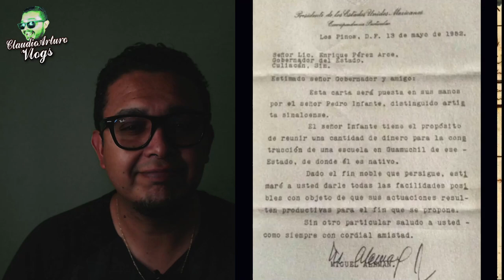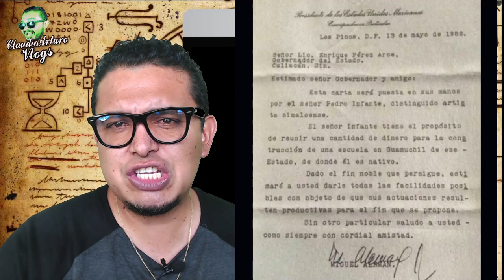❌La CARTA que DERRUMBARÍA las MENTIRAS de ANTONIO PEDRO INFANTE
ABRAZOOOOOS!!! :'D